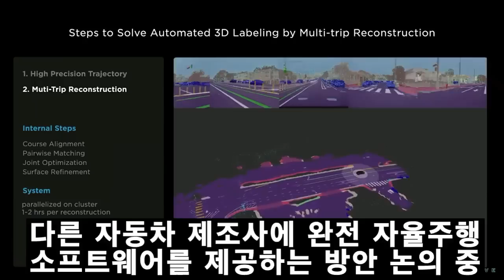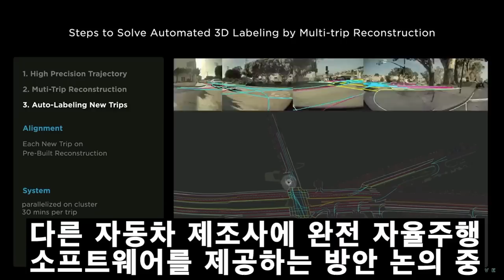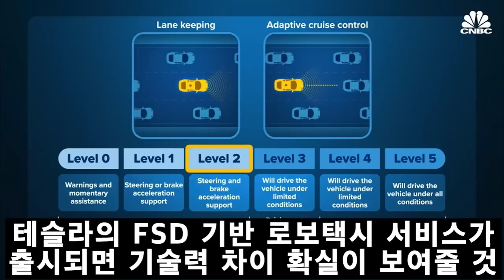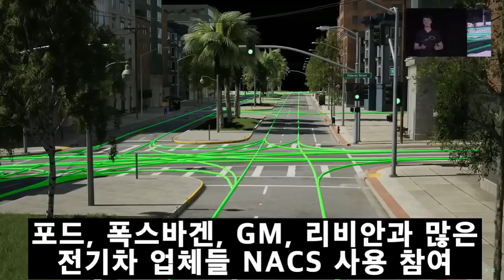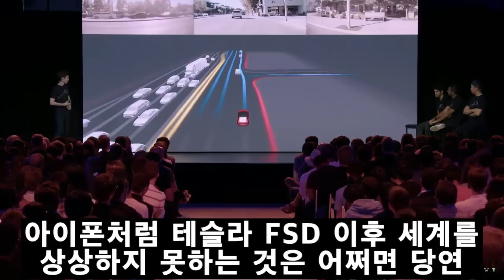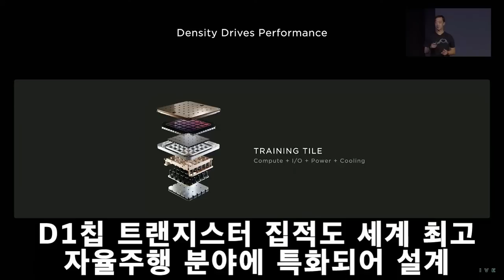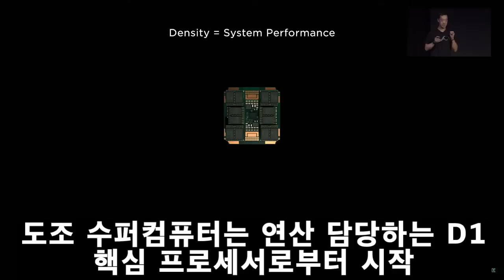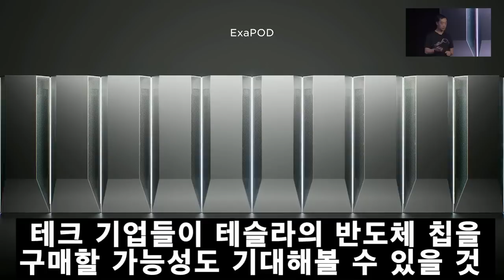테슬라 무서운 성장! 2분기 실적발표, 인공지능 자율주행 FSD 공유! Tesla Scary Growth! Q2 Earnings Report, AI FSD Share!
테슬라 무서운 성장! 2분기 실적발표, 인공지능 자율주행 FSD 공유!
Tesla Scary Growth! Q2 Earnings Announcement, Artificial Intelligence Self-Driving FSD Share!